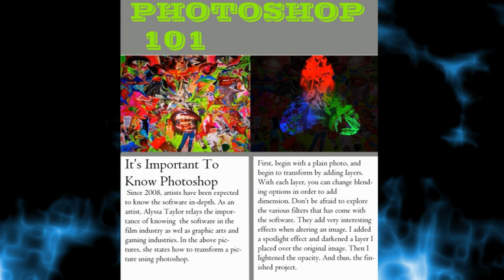Alyssa Taylor Reel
This reel features my 3-D, stop-motion, motion-graphic, and photography work.